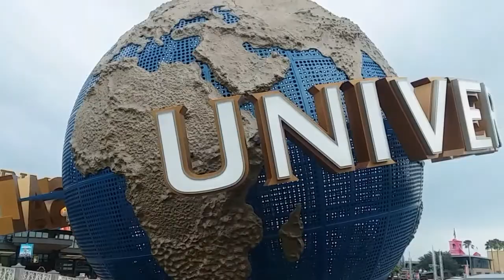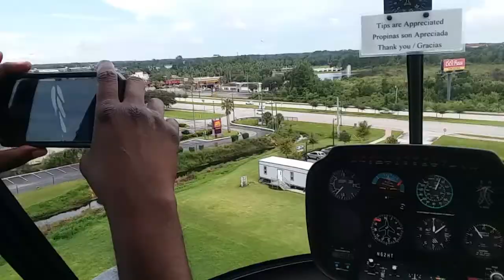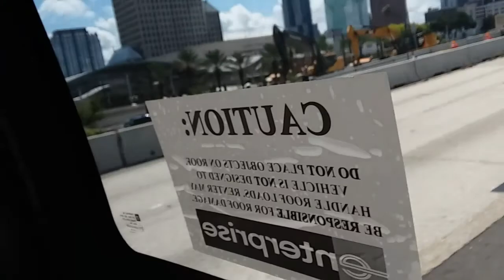Florida vlog (long)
Im back

My mixer

Friends

Kw ded out